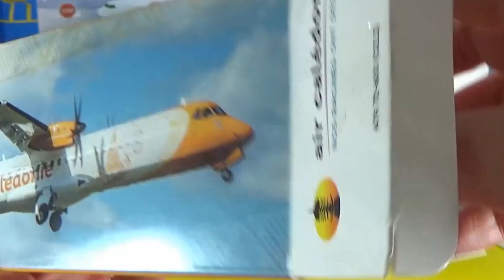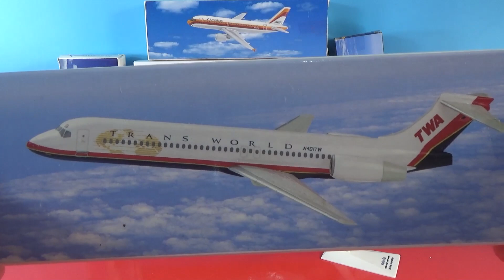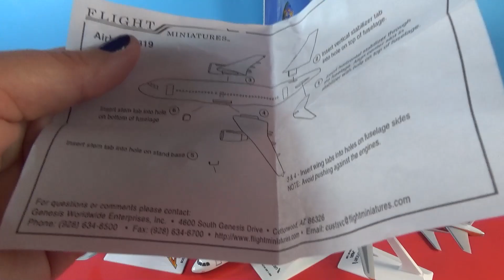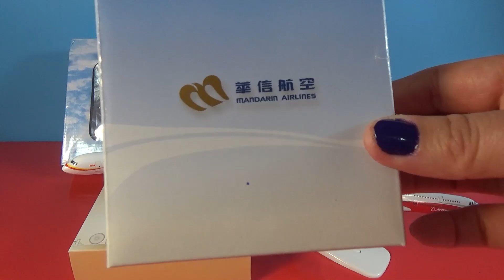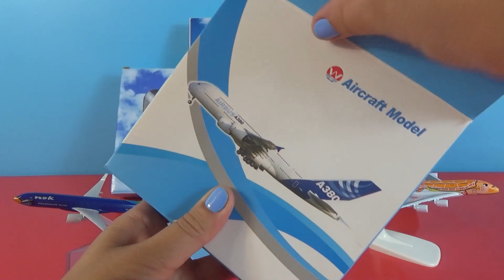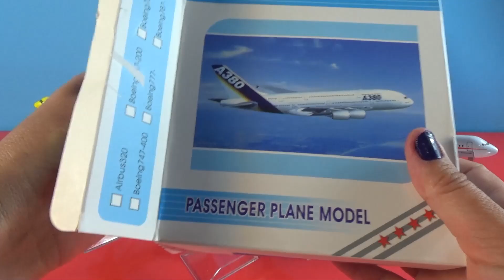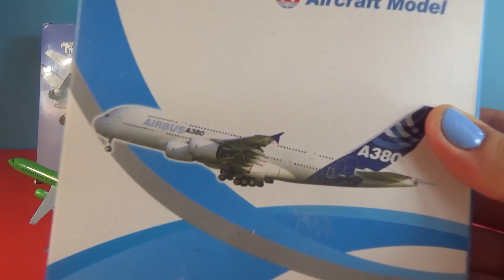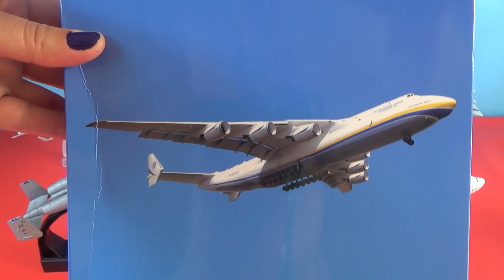UNBOXING BEST PLANES: Boeing 787 Airbus A350 380 Fokker 50 Super Transporter Comac C919 USA models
Aircraft S7 Airlines Airbus A320

Boeing 737 JAL

Fairchild A-10 Thunderbolt II

MAURITIUS AIRLINES Airbus A350

AIR CARAIBES Airbus A330

British Airways Airbus A350

Deutsche BA BOEING 737

India IndiGo Airlines BOEING 737

Airbus A380 ASIANA AIRLINES

Air Arabia Airlines Airbus 320

Air BERNIQ Airbus A320
Asiana Airlines  Airbus A380 plane

KLM Royal Dutch Boeing 747

Air Busan Airlines Airplane Airbus A320

Malaysia Red flower Boeing 747

SF airlines Boeing B737-300

Korea Boeing B737 Airplane

ALITALIA Boeing 777

LATAM BOEING 777

ianJin Airlines Airbus 320

Boeing 747

Herpa Mango Boeing 737-800

Air ANTONOV 225 An-225 Mriya WORLD BIGGEST CARGO Airplane

Air China Hainan Airlines Boeing B787

C919 Commercial Aircraft Corporation of China COMAC

ATR ATR-42-500 - Air Caledonie

DHL Boeing 757

Boeing B757 DHL

Air Vietnam Bamboo Airways Airlines Airbus 320

China Airlines  Boeing B747-400 Aircraft

Nok Air Boeing 737 plane

Singapore airlines Boeing 747 plane

Airbus A320-200 Air Asia airline dragon

REPUBLIK INDONESIA Airplane Boeing 737

 Queens Park Rangers QPR Airbus 320

ATA (01-Cur) Boeing 757-200 Airplane Miniature

Qantas Founders Museum Boeing 747

Etihad Airways Airbus A380

Northrop YF-23